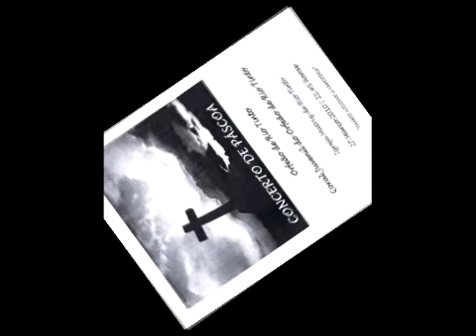Orfeão de Rio Tinto - Concerto de Páscoa 2010 - Stabat Mater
O Orfeão de Rio Tinto e o Coral Juvenil, presentearam, uma vez mais, o público que esteve presente no passado dia 27 de Março de 2010, na Igreja Matriz de Rio Tinto, com uma apresentação com a qualidade a que nos habituou, sob as direcções da Maestrina Andreia Lopes e do Maestro Prof. Hélder Magalhães